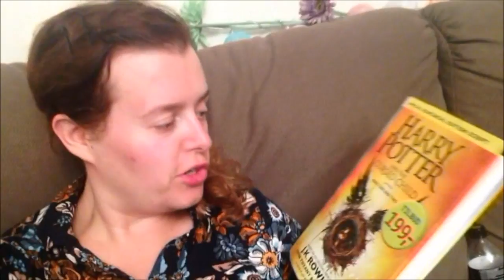August | Dag 1 | Ny Harry Potter bok